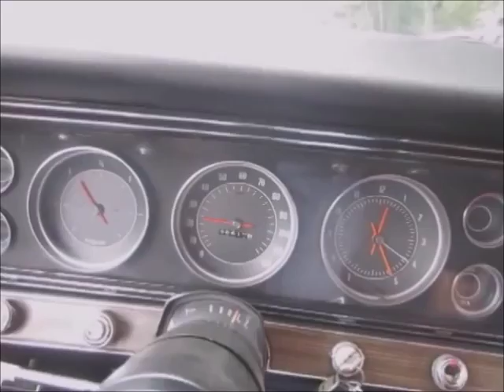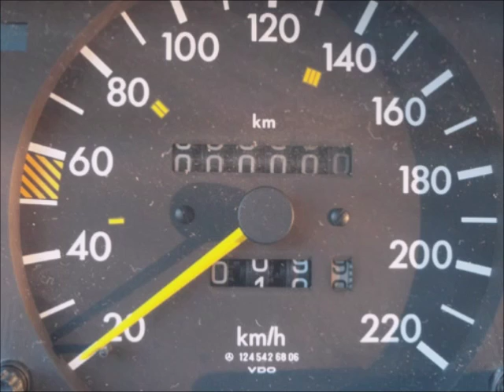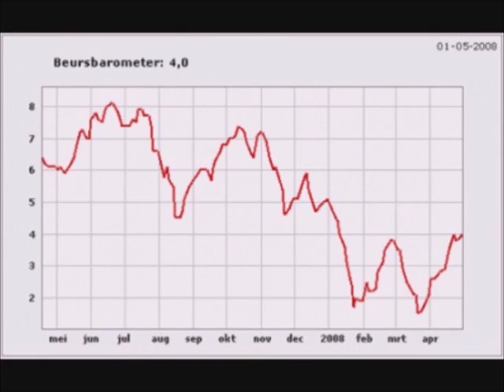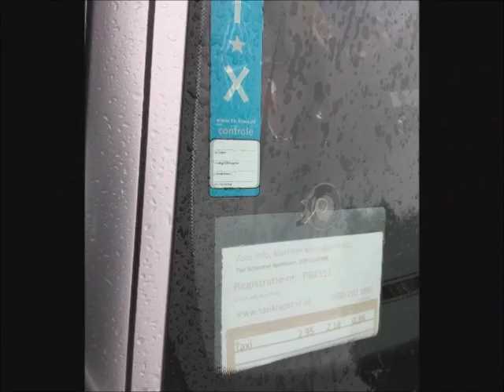Geschiedenis van Taxi Schimmel